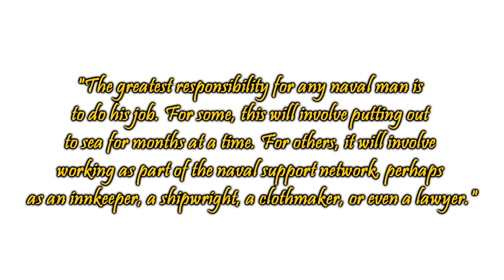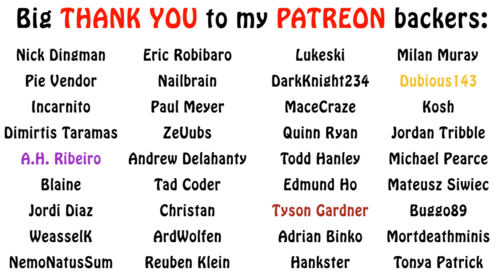Warhammer Fantasy Lore - Organization of the Imperial Navy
In this episode on the Empire's Navy, we take a look at how they are organizaed, their roles and other aspects of the group. Enjoy!!!